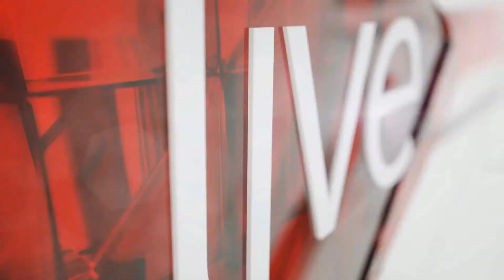Your kids will love The Magic House!